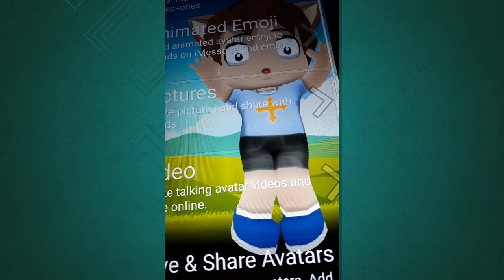Neon hip-hop AB Fanatic x King drums panda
This is my second song! Hope you enter your comments to make my 3rd song